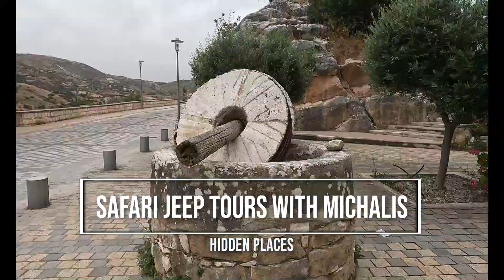Safari Jeep Tours with Michalis - Hidden Places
Michalis Taliadoros   /

Willkommen bei MF Radio, dem deutschsprachigen Radio- und Video-Kanal direkt aus dem sonnenverwöhnten Zypern! Tauche mit uns ein in die faszinierende Welt der Musik, News und Unterhaltung, mit den besten Hits, spannenden Interviews und Video-Highlights begeistern.

🎙️ Interviews, die bewegen: Sei hautnah dabei, wenn wir faszinierende Persönlichkeiten aus Musik, Kunst und Kultur zu Wort kommen lassen die hier auf Zypern leben. Erfahre mehr über ihre Inspirationen, Projekte und erlebe exklusive Einblicke in ihre Welt.

📺 Video-Highlights für dich: Neben unserem erstklassigen Radioprogramm präsentieren wir dir auf unserem Kanal auch Video-Highlights, die du nicht verpassen solltest. Von packenden Dokumentationen über unterhaltsame Shows bis hin zu exklusiven Veranstaltungsübertragungen - bei uns erlebst du Video mit einem besonderen Twist.

🌍 Zypern entdecken: Begleite uns nicht nur durch die Welt der Musik, sondern auch auf einer visuellen Reise durch die atemberaubende Insel Zypern. Wir teilen Insider-Tipps, kulturelle Highlights und zeigen dir, warum Zypern nicht nur für Sonne und Strand, sondern auch für eine vielfältige Unterhaltungsszene steht.